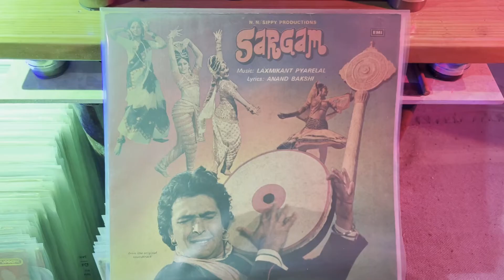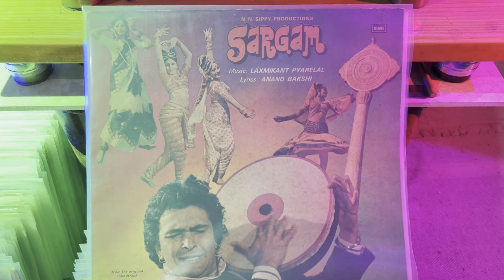SARGAM MOVIE , DAFLI WALE DAFLI BAJA , LATA MANGESHKAR AND MOHD . RAFI ,LAXMIKANT PYARELAL